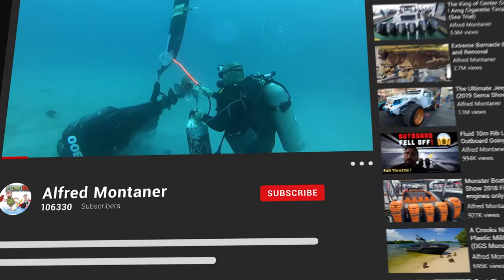The Best Fishing Sunglasses Ever ! Hook Sunglasses Try On ! (Feature Fishman Joe)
I  currently use the Big Eye Copper Lens but In this video I really liked the Last Call and So does Fishman Joe. Joe is also using the Big Eye with a copper lens while he is catching bait. Glad my wife Yaima was able to jump into the video and give her opinion. Having polarized sun glasses is a must out while on the water especially while on a boat.